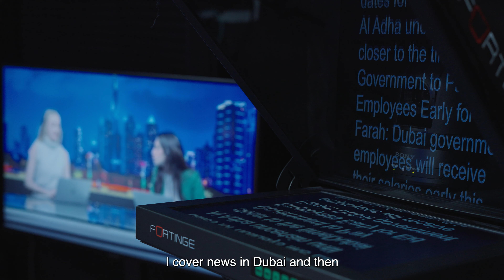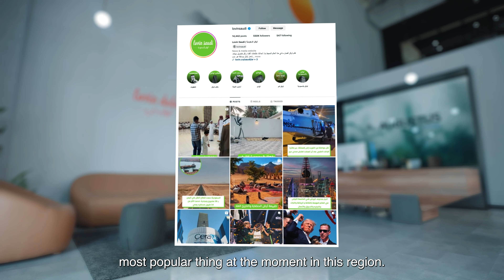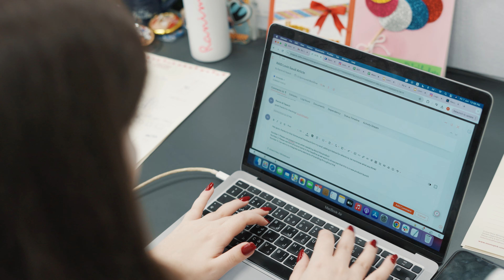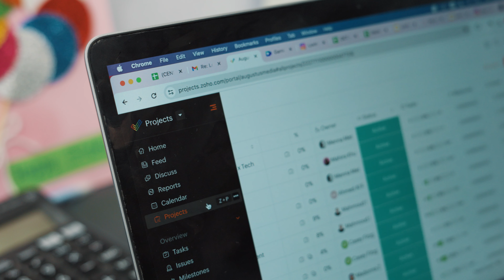ZOHO | LOVEINDUBAI - CUSTOMER SUCCESS STORY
About Team BRAND MACOTS :-
Brand Mascots have experience of 10 years in the field of advertising
and delivering services that are far above the client’s expectations.
We have been part of TVC’s of a lot of successful brands and have
an in-house team for conceptualization and execution.